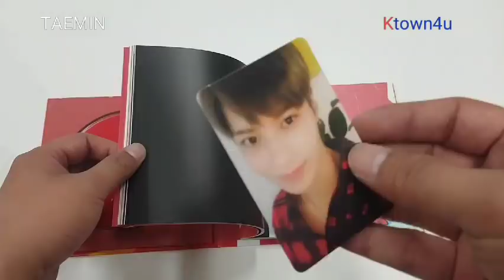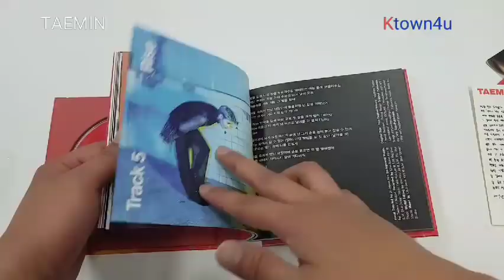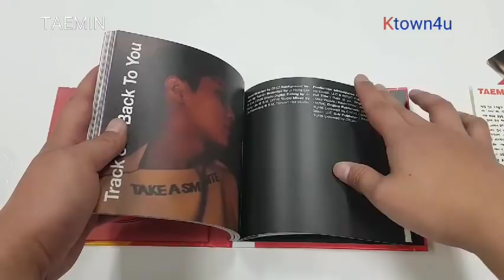[Ktown4u Unboxing]: SHINee : TAEMIN - Album Vol.2 [MOVE] (A Ver.)